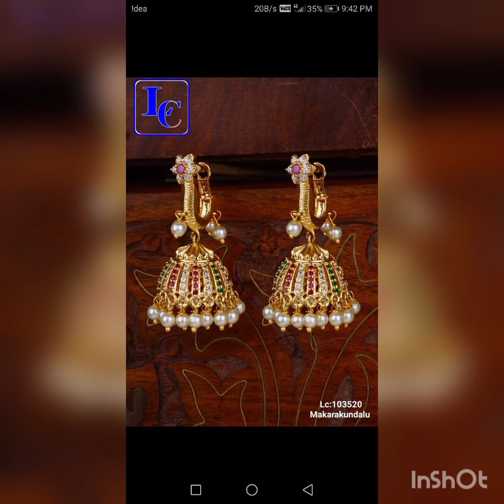Earrings Collections/2% Discount offer/free shipping/8074697913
lalitha Collections